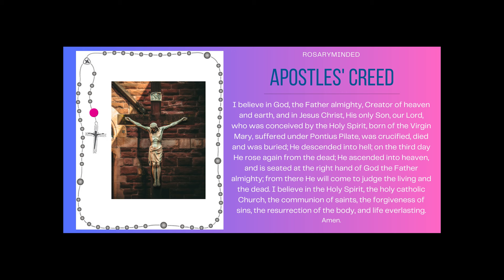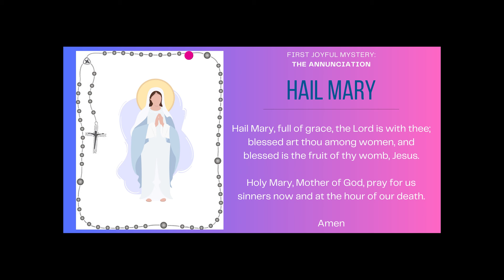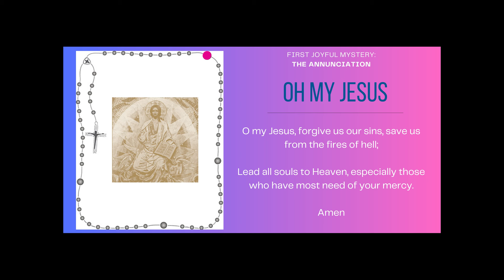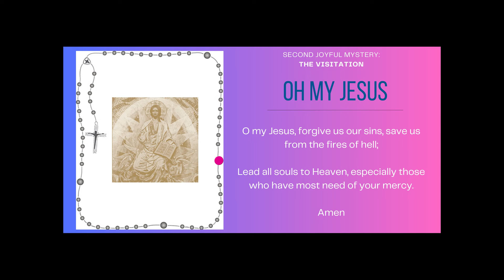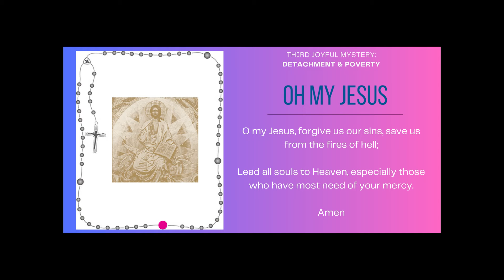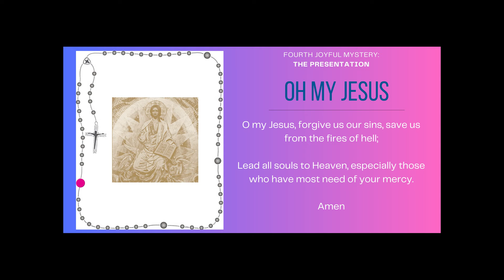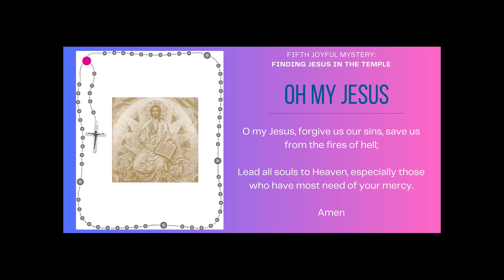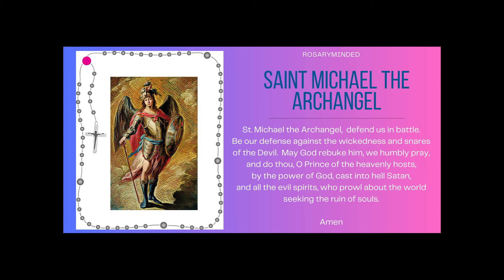Monday's Rosary -- JOYFUL Mysteries 💙 Follow Along Rosary (December 2)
Holy Rosary for today (Monday, December 2) -- follow along Joyful Mysteries from RosaryMinded, featuring gentle guitar music backdrop.

Discover a uniquely-designed collection of clothing & accessories crafted to express & celebrate your Catholic faith.